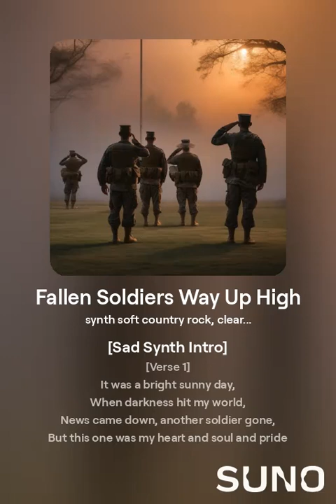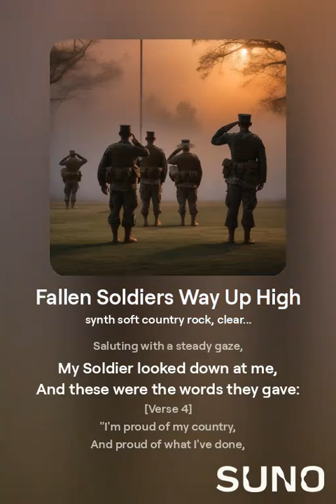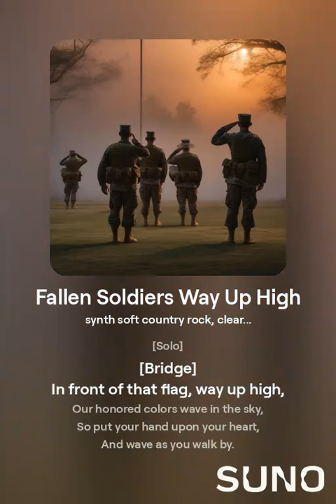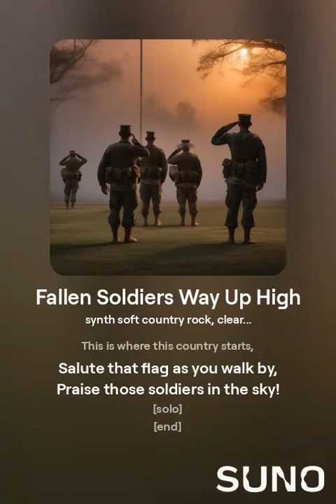Fallen Soldiers Way Up High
I wrote this song after an experiance I had in the military I think it was around 1992 ish.  Here is that story:

Fallen Soldier.

As I found myself back on American soil for a brief layover in New York, having just returned from Germany, I couldn't have anticipated the profound encounter that awaited me. Clad in my uniform, I stood amidst the bustling airport when I noticed a man nearby, nervously scanning the crowd. He was waiting for his son to land. Little did I know, we were about to share an emotional journey that would stay with me forever.

He approached me, his voice layered with the heavy tones of grief. He unfolded a story of loss, betrayal, and ultimate reconciliation. The U.S. Marine Corps had sent him a letter, a bearer of devastating news—his son had been killed in action, a hero who sacrificed his life for his squad. Struggling to comprehend, he spoke of his disbelief and anger, feelings which had initially consumed him, turning his heart against the government and the ideals his son had believed in.

Tears glistened in his eyes as he recounted those dark days, a time when solitude was his only companion. Yet, just as the flood of sorrow seemed too much to bear, an inexplicable moment occurred. As he wandered aimlessly, despair clouding his path, he stumbled. For an instant, it was as if unseen hands steadied him. Looking up, he found himself standing before a massive American flag—Old Glory, resplendent against the sky.

And there, in her grand shadow, was a vision of his son—proud, resilient, in full military dress. The apparition both shattered and filled him with a sweeping flood of apologies. He cried into the wind a heartfelt plea, "I'm sorry, I'm sorry," desperate for forgiveness and connection.

Compelled by a newfound resolve, he hurried home, and then on to the airport, heart racing with hope and pain intertwined. He wanted to be present, to honor his son’s return, to stand proudly when those boots touched American ground again.

His countless apologies were not only for his son but also for the misplaced blame he had laid upon the nation and those who served under her flag. As he shared this with me, I could feel the weight of his sorrow lifting. He sought my forgiveness too, as a representative of the country he had momentarily resented. We stood there, tears welling and with a mutual understanding, forgiveness was freely given, and gratitude deeply shared.

Our paths diverged soon after. I boarded my flight before his son's arrival. His story lingered with me despite never knowing his name or having a chance to keep in touch. Yet, that interaction changed how I saw the stars and stripes fluttering in the sky. It imbued it with unspoken narratives of courage and sacrifice.

To this day, when I gaze at Old Glory, I don’t just see a flag. I see a living symbol of the hopes, dreams, and profound stories like those of the father and his son, and I feel a pride that words can’t quite capture. And when my time comes, I hope to stand among those who have given all, worthy of this connection and our flag.